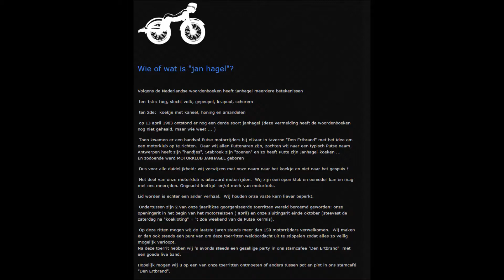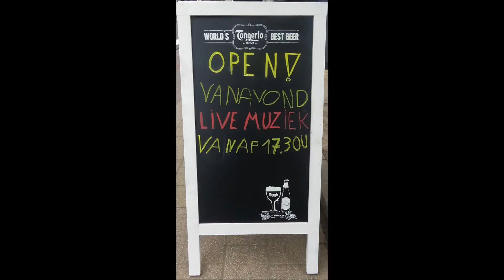Mijn Dorp -Openingsrit jan hagel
WK Janhagel  openingsrit 2017